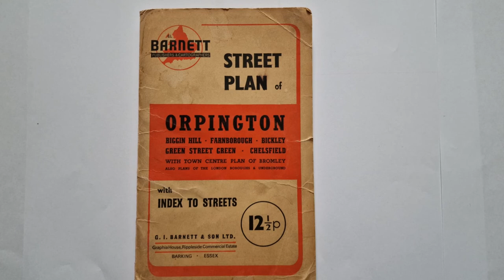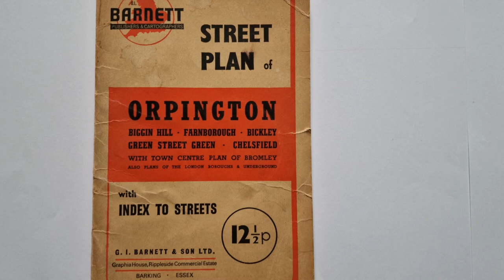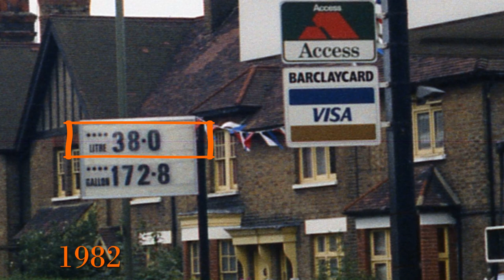How the High Street has changed. Orpington 1982 to 2022. Priory Gardens to Carlton Parade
How the Highstreet has changed in the 40 years up to 2022.

In 1982 I was very concerned about the number of old buildings disappearing in the town so I photographed Orpington high street to create a record

I have gone back at regular intervals ever since to photograph and in 2022 video

So what  has changed between 1982 and 2022? How many of these old shops do you remember?

In this video we look at the area from the Priory Gardens entrance on the one way system to Carlton Parade. Do you remember these old cottages or the bike shop ? What about the old timber yard and when the Garage was a Chevron? Make sure you Stay to the end to see everything that has changed, and also what has not. This part of the highstreet has seen the most new buildings during the survey.

References
In this video I checked information and referred to:
Orpington and Around; and Lost Orpington and Around by Phil Waller and Tom Yeeles and Around Orpington by Phil Waller